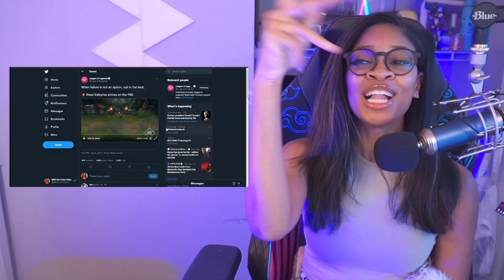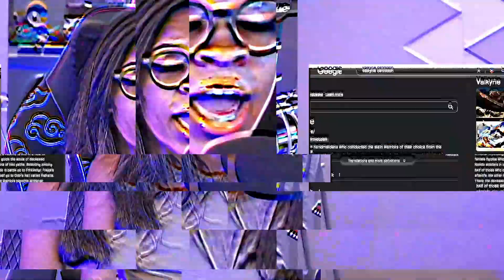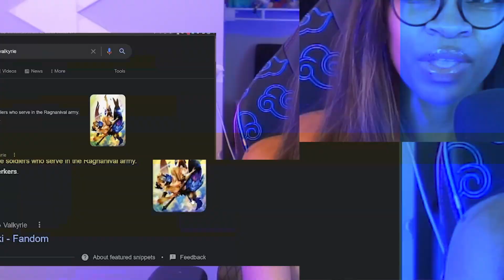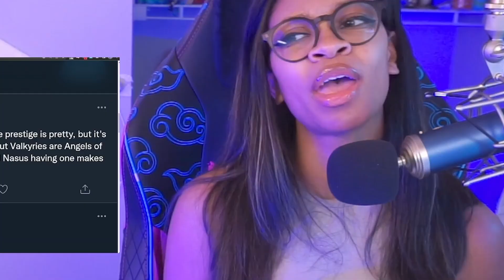Are the new Steel Valkyrie Skins BORING? // Lets Talk About It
Are these new skins tired? Are they giving project/hextech/mecha kingdom realness? How about the Janna prestige? Does Lucian need another futuristic skin? What do y'all think? LETS TALK ABOUT IT!

Welcome to Episode 2 of Lets Talk About It with Mrs Chim Chim! I am trying to start the conversation in a very healthy and non aggressive manner, creating a safe space for gamers to discuss their thoughts and opinions, but, RESPECTFULLY!

I can't wait to hear what you guys think about this upcoming skin line!

The Steel Valkyrie Line up is:
✨Strike Commander Camille
✨Strike Paladin Lucian
✨Armored Titan Nasus
✨Cyber Halo Janna

TIMESTAMPS
00:00 - Intro and Welcome
00:14 - League of Legends Tweet
00:38 - Strike Commander Camille
01:04 - Strike Paladin Lucian
01:22 - Armored Titan Nasus
01:38 - Cyber Halo Janna
02:02 - Cyber Halo Janna Prestige
02:24 - Talk About Steel Valkyrie Skins
03:41 - Steel Valkyrie Splash Art
04:58 - Reading Comments about Steel Valkyrie Skins
06:05 - Steel Paladin Lucian in Depth
07:22 - Asking My Twitter About Steel Valkyrie Skins
08:25 - Final Questions and Thoughts
09:49 - Outro/Subscribe/Socials

Dear Rioters, if you find this, I completely respect your work and love what y'all do. I understand y'all put loads of time and effort in to your work/skins/and League and Legends. I have seen twitter threads and other videos where rioters and league players get into it or end up becoming unhealthily frustrated with each other. In this video and on this channel I am trying to create a healthy and safe space for both Rioters and Players to discuss and explain their thoughts and feelings on everything League related. Feel free to add to the conversation as well, and I hope you guys enjoy this type of content as well.